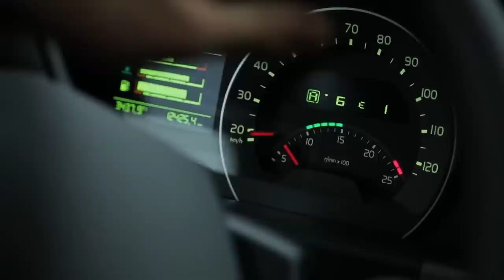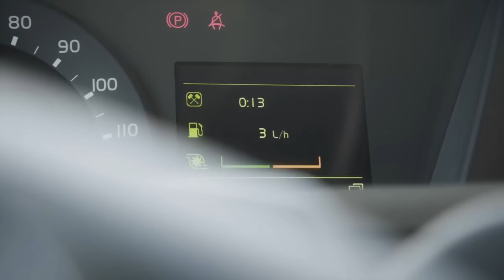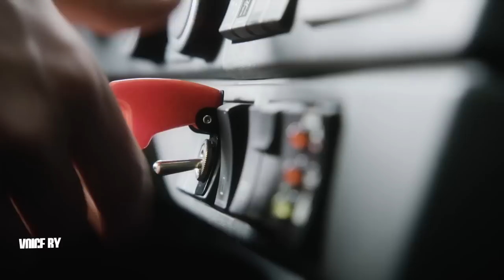Endesha kwa Remote : Volvo Dynamic Steering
Video Source @volvotrucks